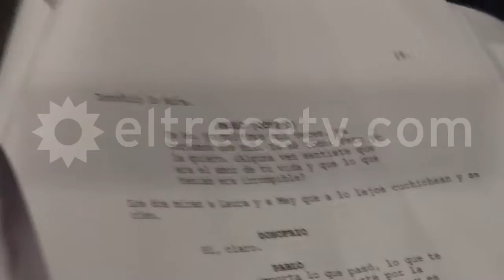Guapas - Mirá lo que pasa en Guapas cuando se apaga la cámara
En Guapas, las situaciones dramáticas por las que pasan los personajes pueden convertirse en momentos muy divertidos cuando las cámaras se apagan. Mirá el backstage de la escena de cumpleaños de Laura (Isabel Macedo).

Laura (Isabel Macedo) cumplió años y decidió festejarlo en un bar junto a su novio y sus mejores amigas.Y aunque se vivía un ambiente festivo y tranquilo, sucedió algo que alborotaría el lugar: apareció sorpresivamente Francisco (Rafael Ferro) y amenazó con suicidarse si Mey (Carla Peterson) no volvía con él.

Pero no fue todo: mientras tanto, Mónica (Mercedes Morán) discutió con el novio de Igna (Dan Breitman) y le arrojó un vaso de agua en la cara.

¡Enterate de todo lo que no podés ver cuando las cámaras se apagan!